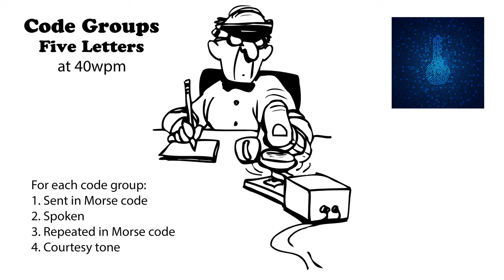Code Groups - 5 Letters - 40wpm